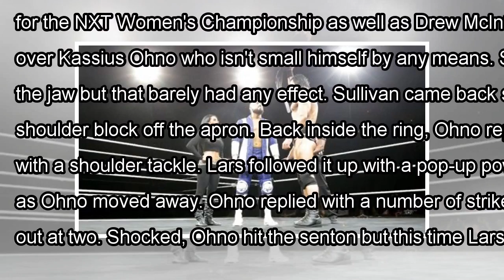[Daily Times]Wwe nxt takeover: wargames results november 18th 2017, latest takeover: wargames winne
[Daily Times]Wwe nxt takeover: wargames results november 18th 2017, latest takeover: wargames winners and video highlights
by Pratyay Ghosh @pratyayghSK WarGames finally returns after nearly 2 decades and that was only the ...